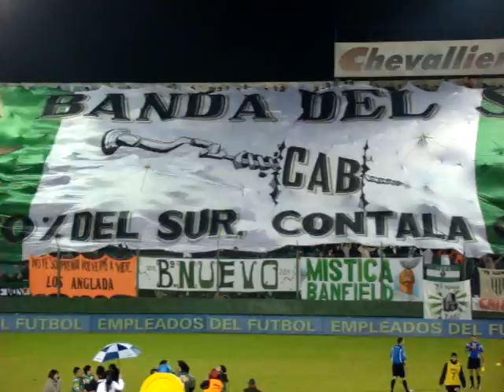Banfield 3 - All Boys 1 La Banda del Sur - telon nuevo 4